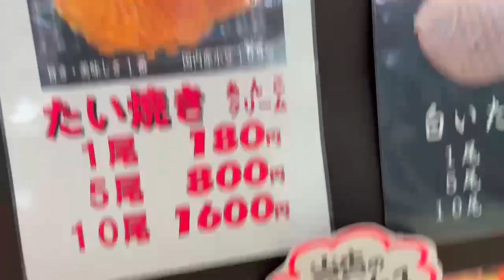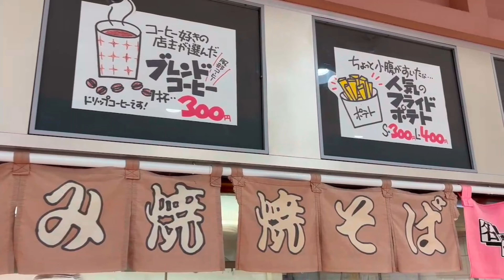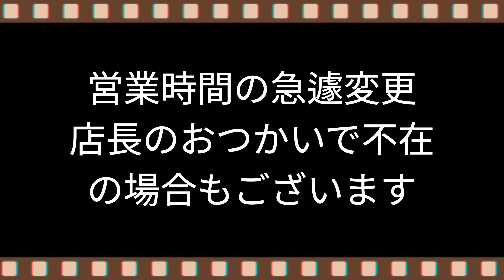【新潟県村上市藤沢】マックはないけど◯◯はある【マック】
うちの町にはマックはないけど
アレがあるからね！

みんなで行こう、アコスの
「どんとうまい」